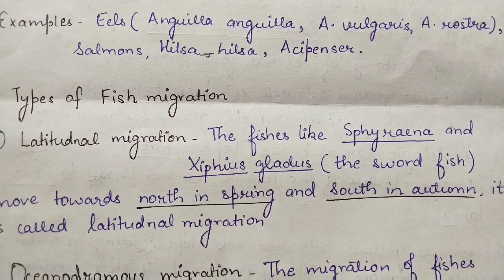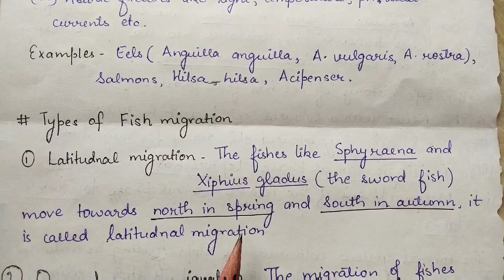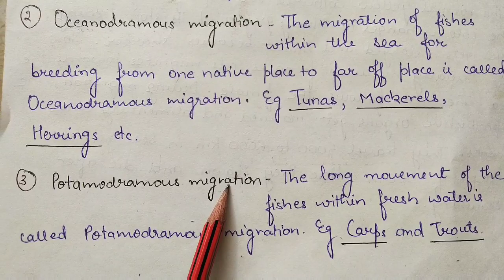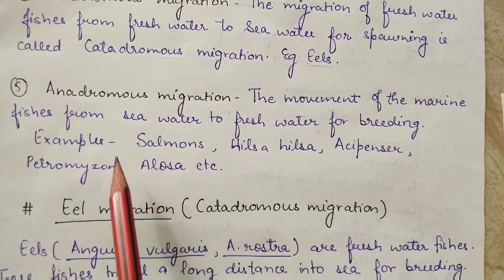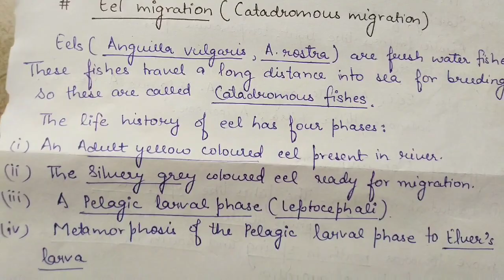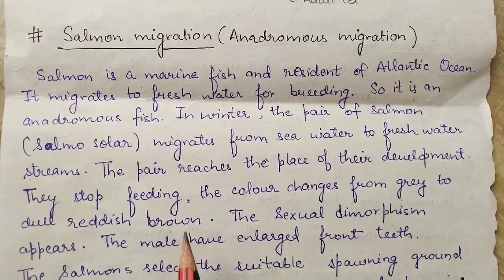Migration of Fishes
There are mainly 5 types of fish migration i.e Latitudinal, ocenodramous, potamodramous,catadromous and anadromous.